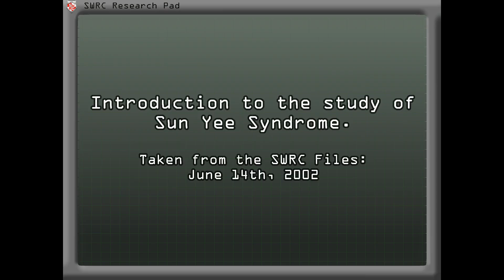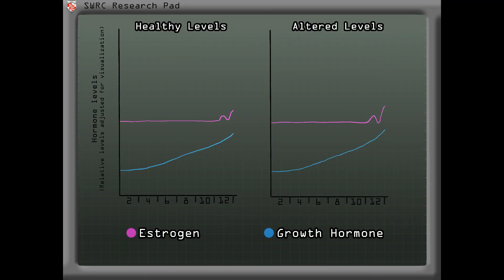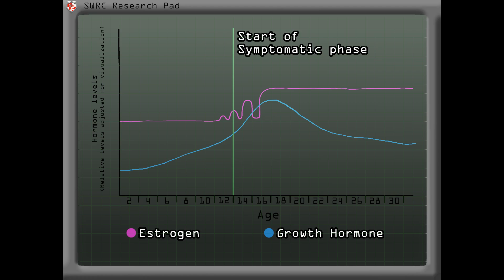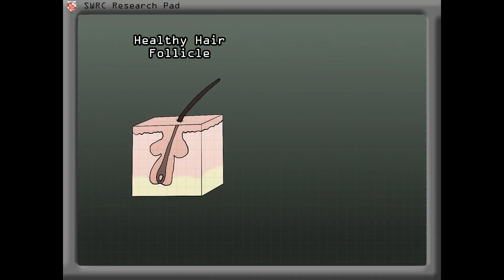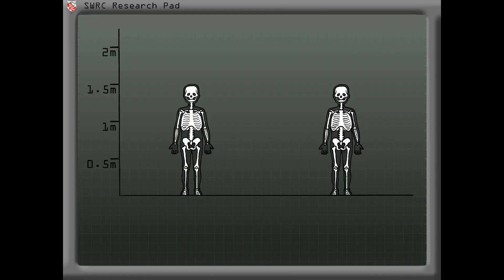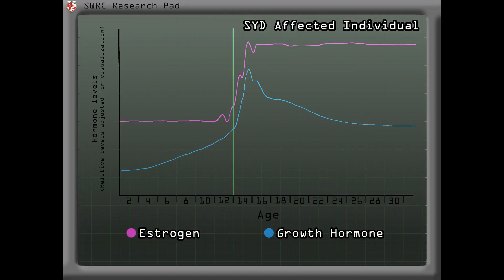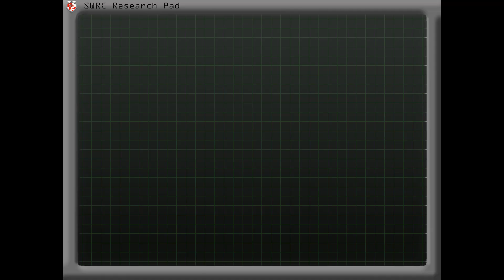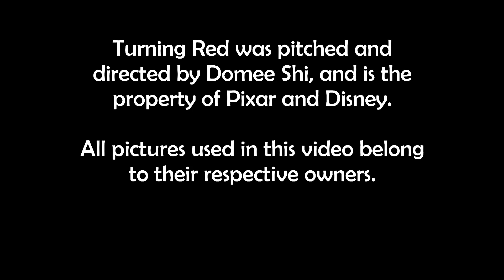Turning Red: A Spec Evo Reimagining! 🍁🐼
Let's reimagine the Red Panda curse from animated movie Turning Red through speculative biology!